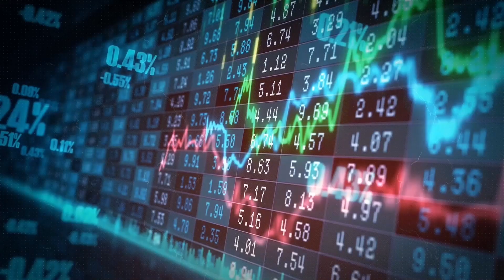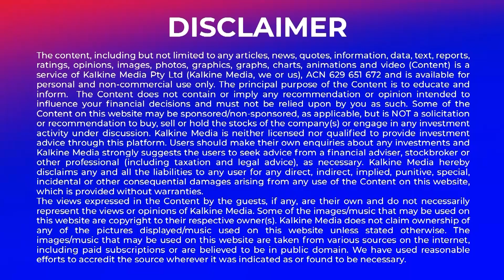Nine Entertainment CEO Mike Sneesby Resigns Amid Company Challenges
Mike Sneesby, CEO of Nine Entertainment, will step down at the end of the month, with CFO Matt Stanton stepping in as interim CEO while a search for a permanent replacement begins.